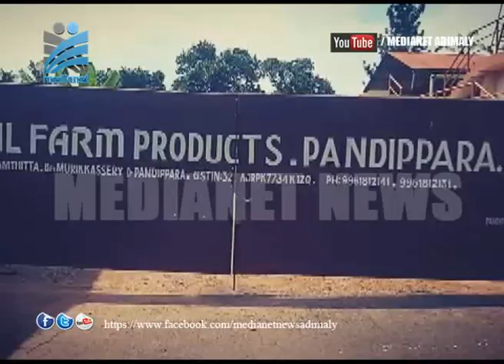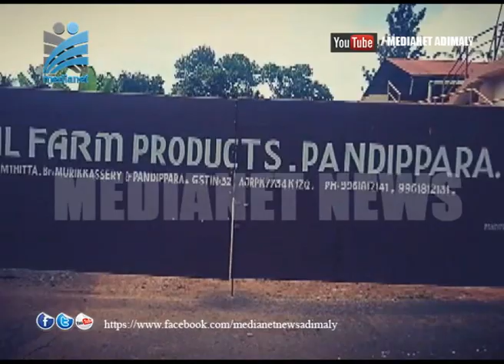ദൈനംദിന ജീവിതാവശ്യങ്ങള്‍ക്ക് മാര്‍ഗ്ഗമില്ലാതെ കൊക്കോ കര്‍ഷകര്‍..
ലോക് ഡൗണ്‍ ആരഭിച്ച നാള്‍മുതല്‍  കൊക്കോ സംഭരണം നടക്കാത്തതിനാല്‍ ജില്ലയിലെ കാക്കോ കര്‍ഷകര്‍ വന്‍ പ്രതിസന്ധിയിലാണ്.  പ്രതിസന്ധിയിലായ കര്‍ഷകര്‍ക്ക് സമാശ്വസം നല്കാന്‍ കമ്പനികള്‍ തയ്യാറാകണമെന്നും, മുടങ്ങിക്കിടക്കുന്ന കൊക്കോ സംഭരണം  പുനരാരംഭിക്കണമെന്നും കര്‍ഷകര്‍  ആവശ്യപെടുന്നു. ഹൈറേഞ്ചില്‍ കാലിവളര്‍ത്തല്‍ കഴിഞ്ഞാല്‍ ഏറ്റവും കൂടുതല്‍ ആളുകള്‍ ആശ്രയിക്കുന്ന മേഖലയാണ് കൊക്കോ കൃഷിയും അനുബന്ധ  ജോലികളും.